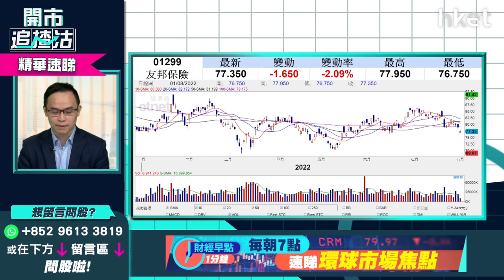【開市追揸沽】（精華）友邦1299策略跟進 股價破底可趁低吸納？